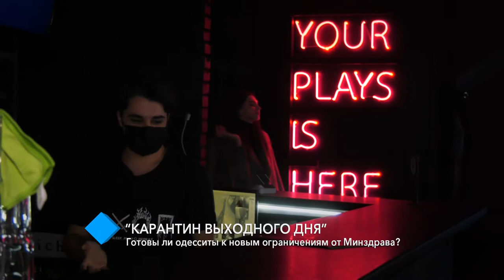“Карантин выходного дня”. Готовы ли одесситы к новым ограничениям от Минздрава?